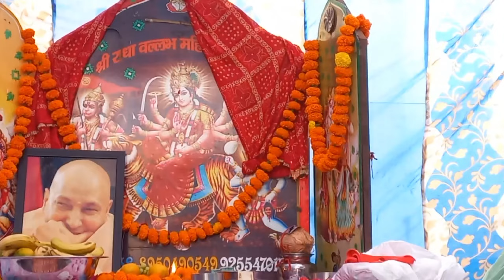हम गए मामा के घर सत्संग मे 🙏😍 सब ने किया खूब dance 💃full day enjoy 😍🥰